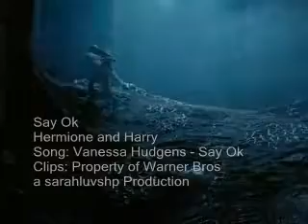Say Ok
Harry and Hermione's (close) friendship.

(It Might Be More)

Clips: COS , PoA and OOTP

*I DO NOT OWN HARRY POTTER. HARRY POTTER BELONGS TO WARNER BROS AND JKR*